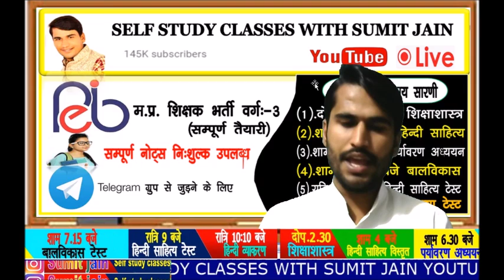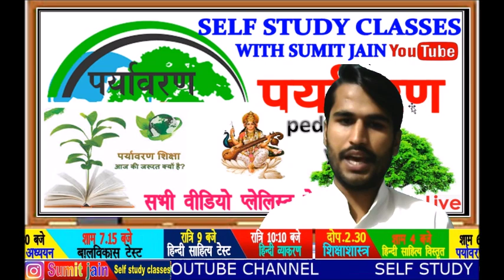MP TET GRADE-3 || CTET EXAM || NET EXAM || PGT EXAM REET EXAM LIVE CLASSES